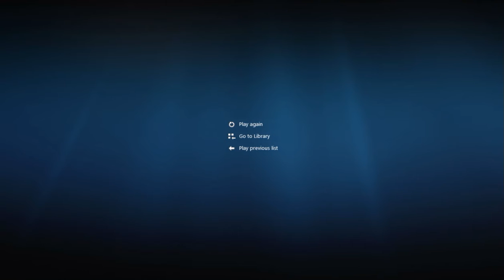February 19, 2017 "Sermon Words to Live by: I have eternal life" Pastor Joleen Willis